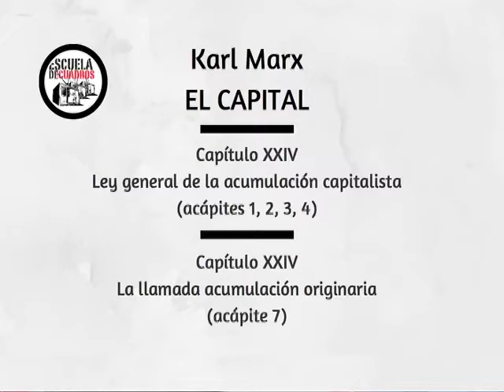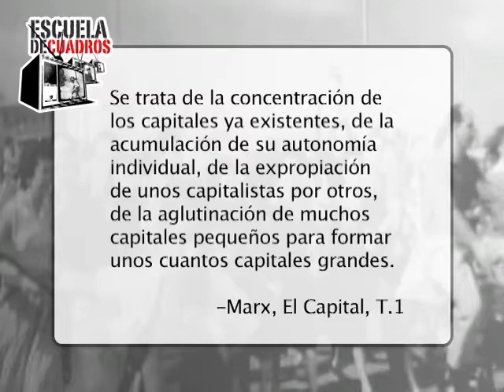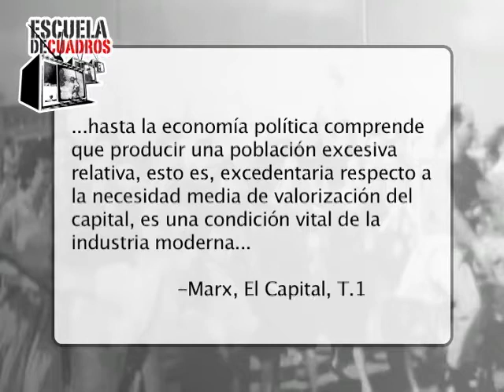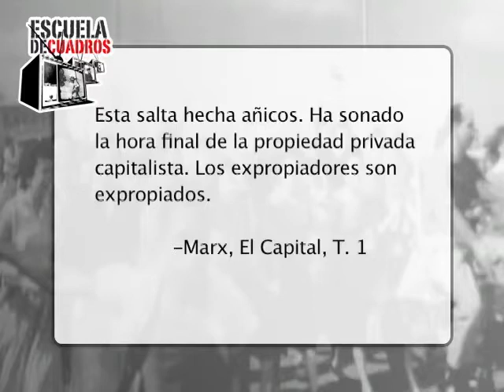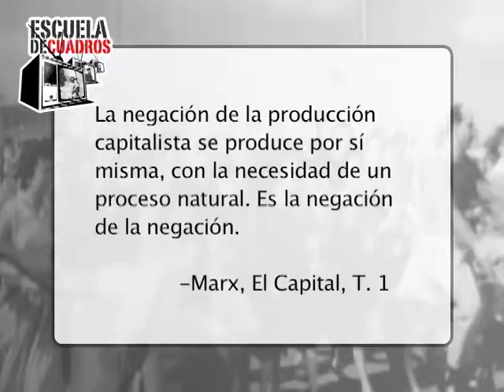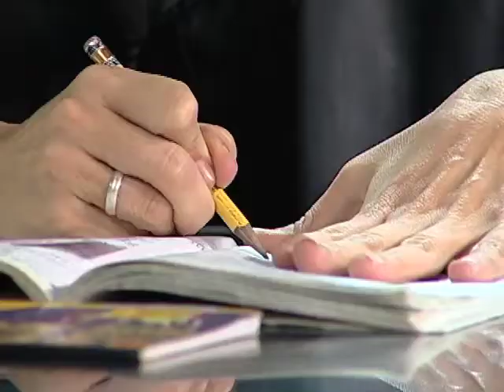Programa 179 - Concentración y centralización del capital (Marx)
En este programa estudiamos la concentración y centralización de capital, el desarrollo de la gran industria y el socialismo a partir de los capítulos XXIII y XXIV del tomo I de "El Capital". Juan Kornblihtt guía la discusión.